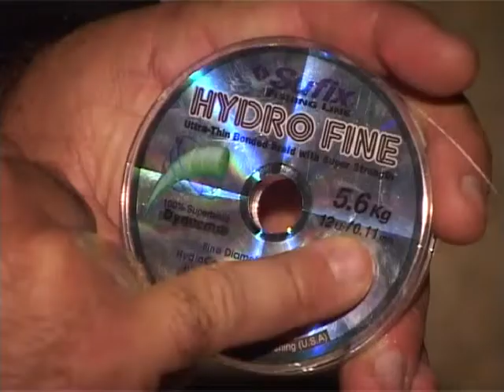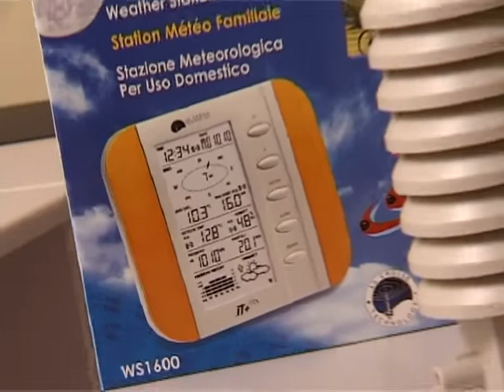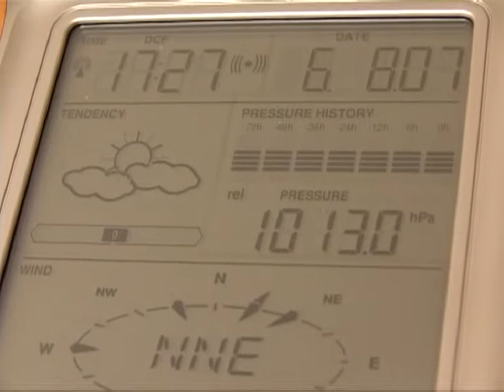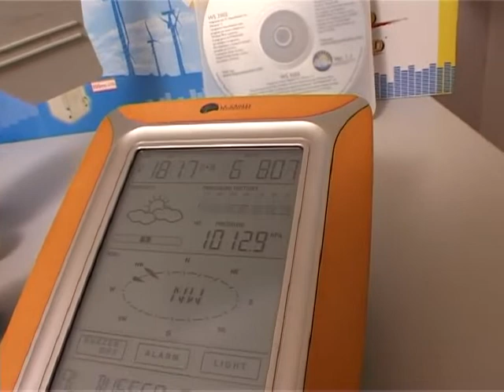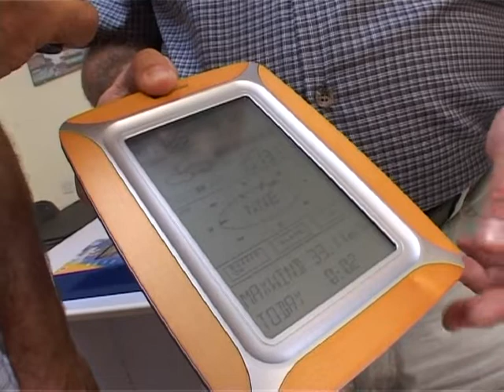Mister Fisherman 2007 Episode 7 - Sajda Bil-Lejl Sargu Night Fishing White Bream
Another episode of Mister Fisherman, the popular fishing TV program. In this episode, Josef, Mister Fish shows us the tackle and fishing equipment he uses to catch White Bream.
Episodju ieħor ta’ Mister Fisherman, il-programm televiżiv popolari tas-sajd. F’dan l-episodju, Josef, Mister Fish jurina t-tagħmir tas-sajd li juża biex jaqbad is-Sargu.